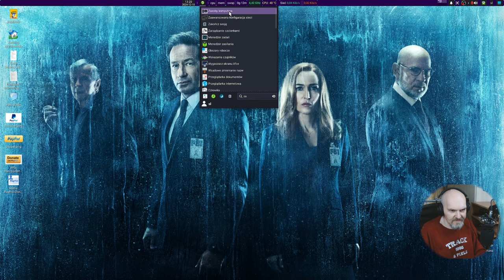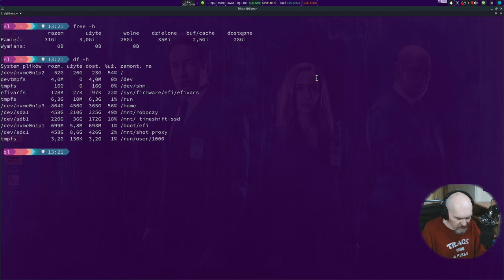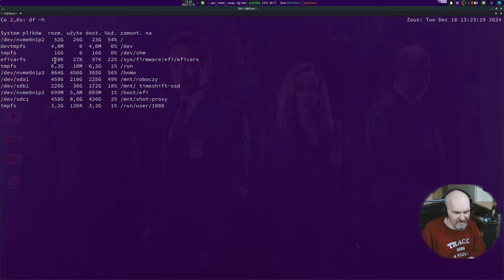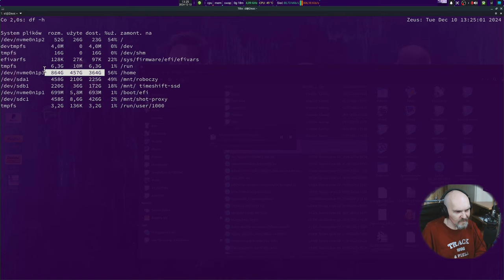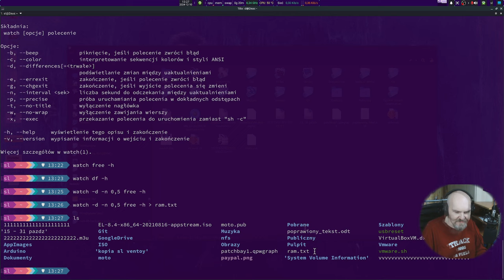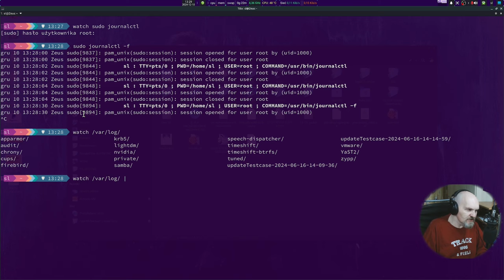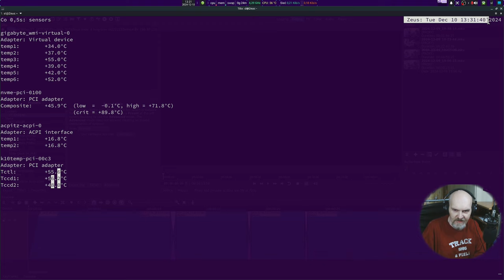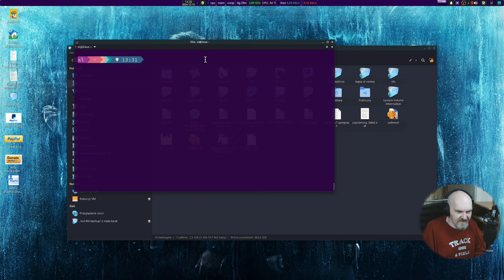Ułatw sobie pracę w konsoli Linuxa - ciągłe śledzenie i monitoring zasobów w TTY i nie tylko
Dziś ciekawostka która w Linuxie istnieje od ponad 30 lat a mało kto o niej wie i wykorzystuje jej potężną funkcjonalność.  Używasz top, htop, glances bpytop ? Za ciężkie ? Jest inne rozwiązanie, także do stosowania w skryptach.